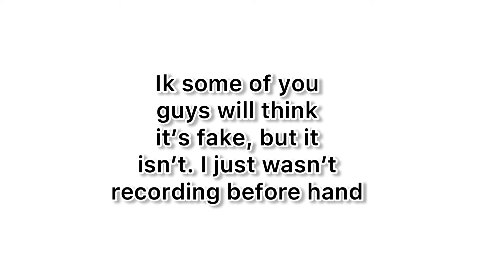I GOT A LEGENDARY OUT OF SILVER CHEST! NOT CLICKBAIT 🤚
Sheeeesh